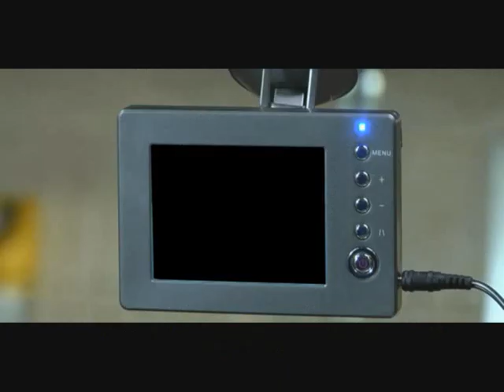How to install a backup camera